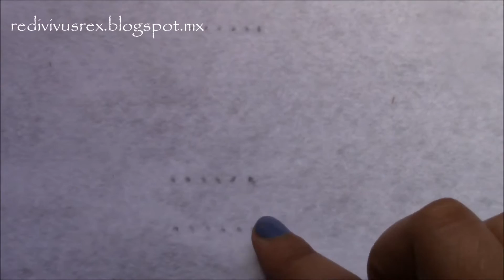📚 Costura Expuesta de puntada larga | Encuadernación Artesanal | Diario Vintage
Esta técnica tradicional llamada "Long Stitch" es una de las denominadas "de costura expuesta" y es genial porque nos permite crear nuestros diarios sin utilizar cartón ni pegamento, dando como resultado una libreta vintage, rústica y muy bonita

Dificultad: FÁCIL

MATERIALES:
*Hojas del tamaño que prefieras (yo utilicé tamaño carta opalina marfil de 225g)
*Piel, piel sintética, tela gruesa, mezclilla, fieltro
*Hilo de algodón n° 10 (yo utilizó marca OMEGA)

HERRAMIENTAS:
*Tabla Salvacortes
*Prensa casera o pinzas
*Lápiz
*Tijeras
*Cúter o exacto
*Aguja de canevá